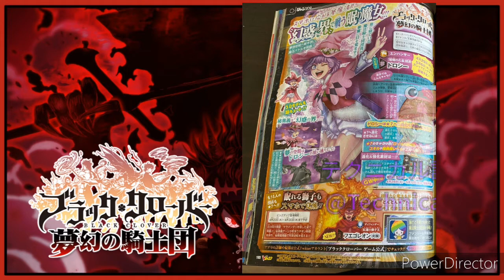v-jump scans|black clover phantom knight